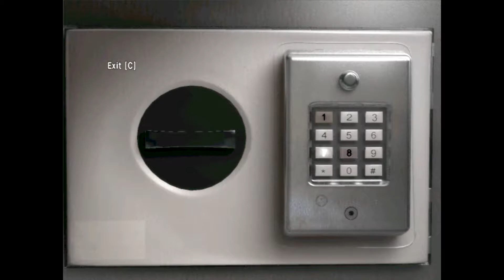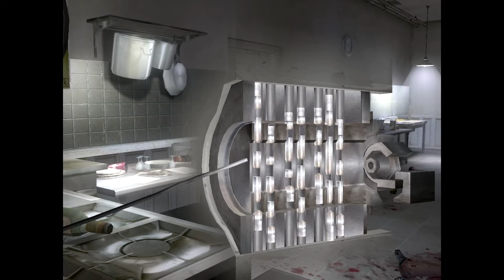Obscure 2 PC Speedrun. Any%, solo: 55:36. Current WR.